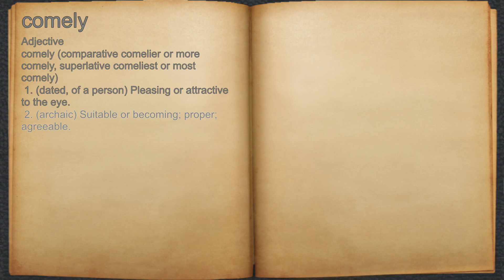What does comely mean?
A spoken definition of comely.

Intro Sound:
Typewriter - Tamskp